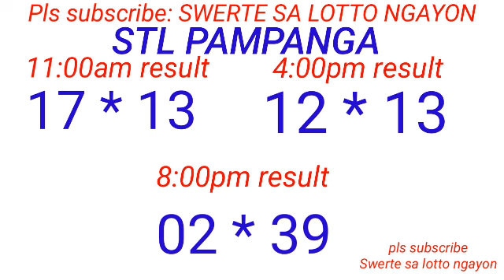STL - BULACAN PAMPANGA,ANGELES CITY January 31, 2024 3RD DRAW RESULT